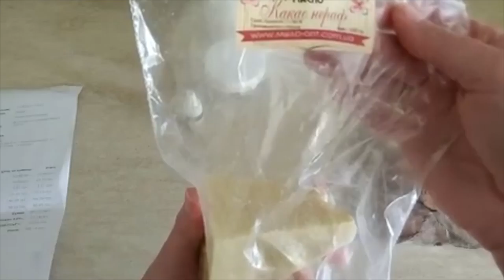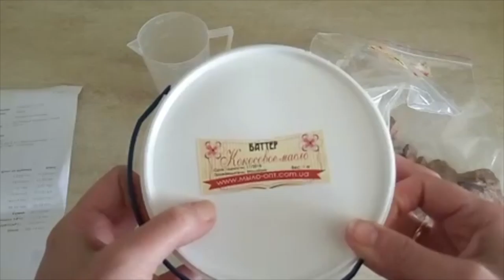DIY: Натуральная косметика // Масло какао// Мыловарение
Не пропустите!